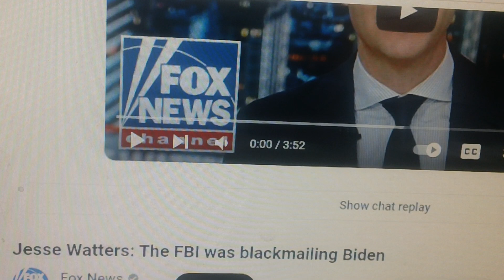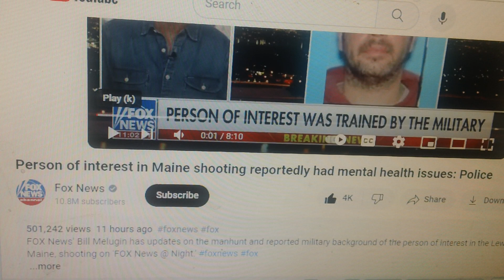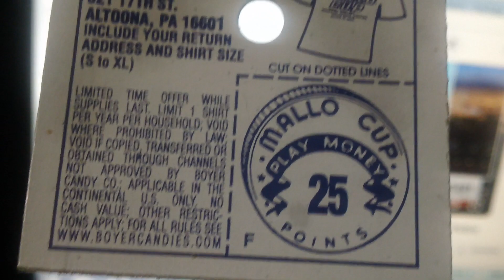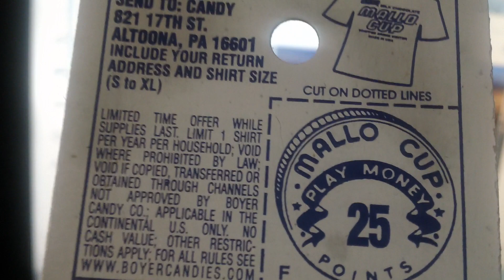ARE THEY TRYING TO DIVERT OUR ATTENTION ?